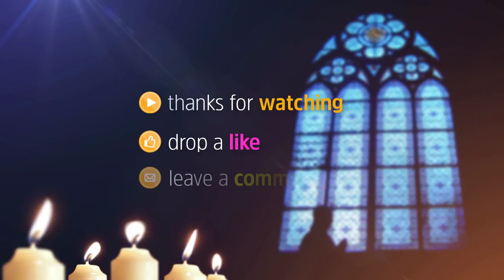Aayi Naseem e Ku e Mohammad (SAW) | Habibur Rahman Qawwal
Aayi Naseem e Ku e Mohammad (SAW)
Singer: Habibur Rahman Qawwal